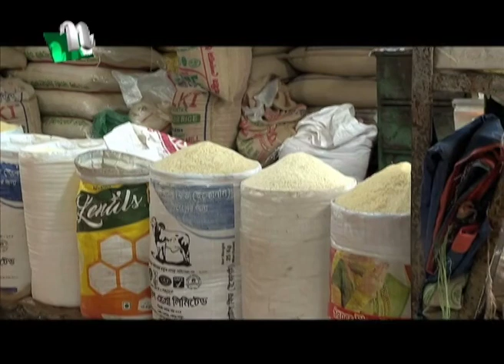আবারো বেড়েছে মুরগী ও ডিমের দাম